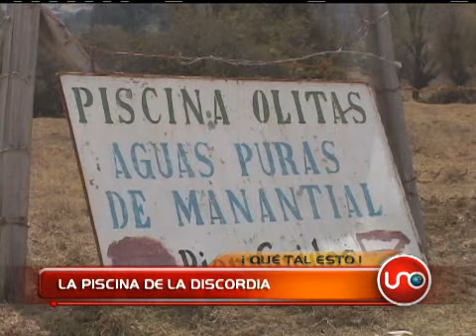La piscina de la discordia